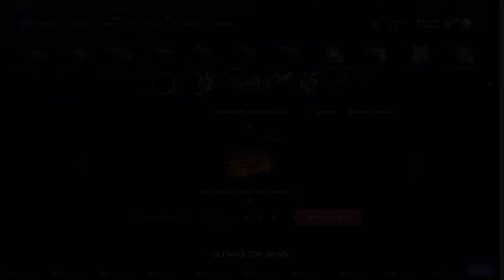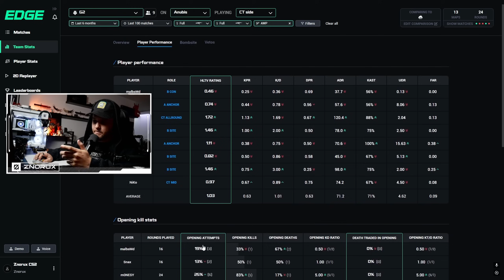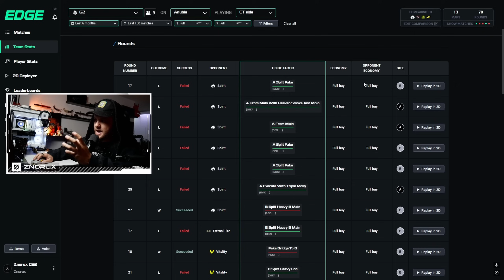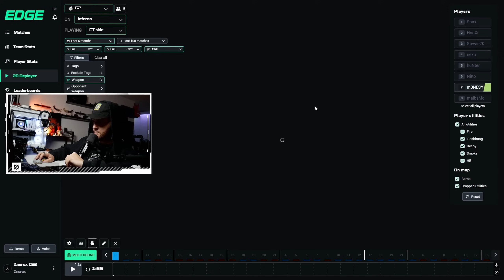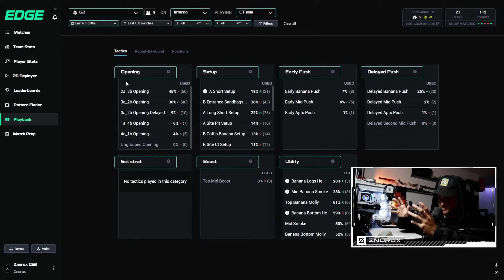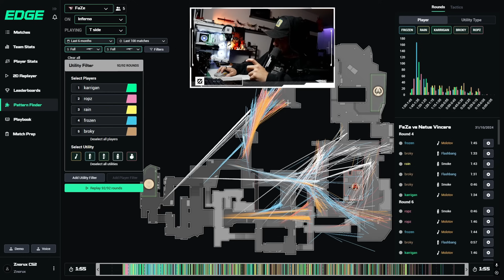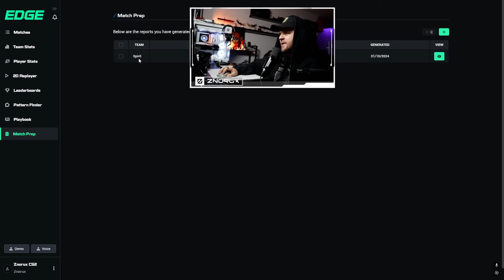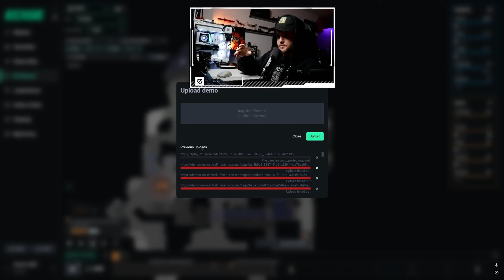REVELANDO el programa de 1300 USD x mes que usan los PRO TEAMS | CS2